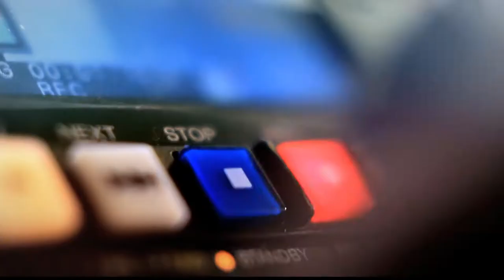Apoyo a los deportistas colombianos [Punto de Giro] Telemedellín